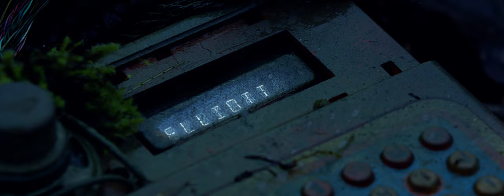The Return - NEW Trailer for E.T. the Extra-terrestrial sequel (2021) [fan film] [concept]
A love letter to one of the greatest...

Written/directed by: R&J Valentine (@cultofvalentine @therichardvalentine @jessicamvalentine)
Cinematography: Michael Dyrland (@dyrlandproductions)
Edit: J Valentine (@jessicamvalentine)
Color: Filippo Cinotti (@filippo_cinotti)
VFX: Colin Dalvit (@kinetik_motion) & Rory Emmons
Sound design: J Valentine
Final mix: Nikita Khotulev (@neoncoke_sound)
Props: Joseph Han (@intention_craft)

Special thanks:
Justin Salva
James Bretz
Eero Johnson
Brian Berry
Rick Oconnor & VFX Foam